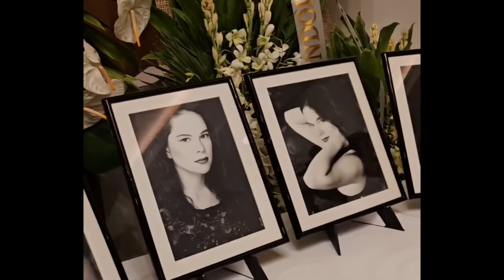UPDATE: PHILMAR & JAKE REUNITED! PAREHAS NAKAALALAY KAY ANDI EIGENMANN 🤍 DINGDONG DANGES BUMISITA